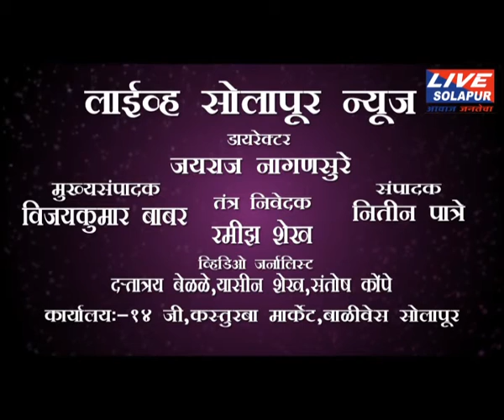25 05 2018 कमला एकादशी निमित्त विठ्ठल मंदिराला फुलांची रोषणाई livesolapur news